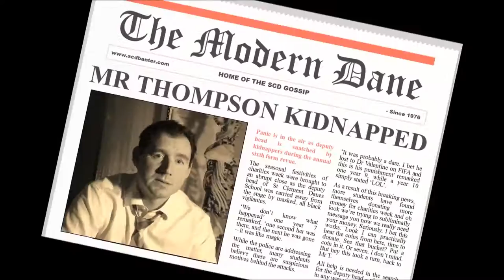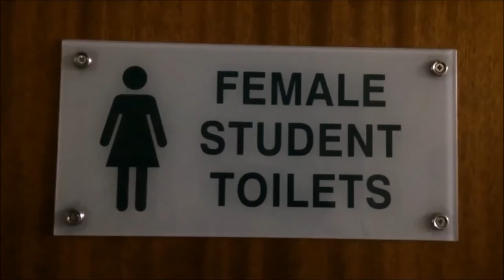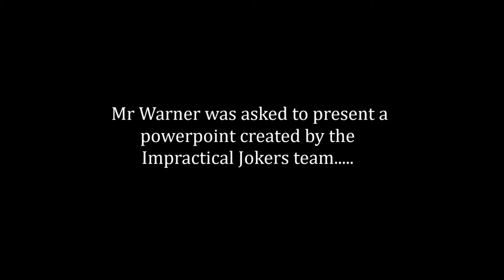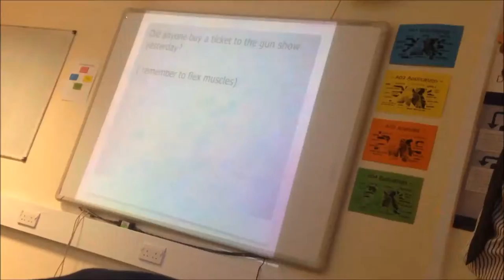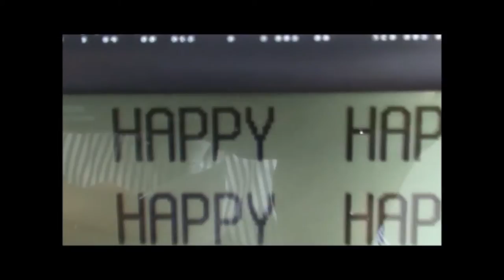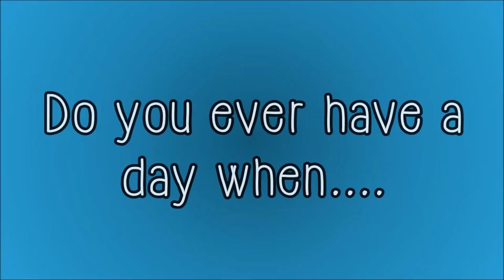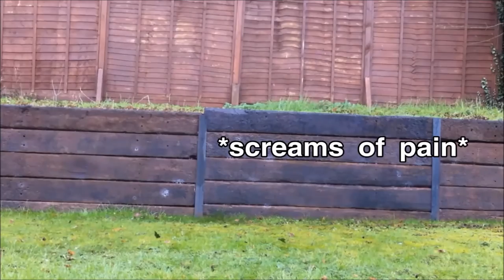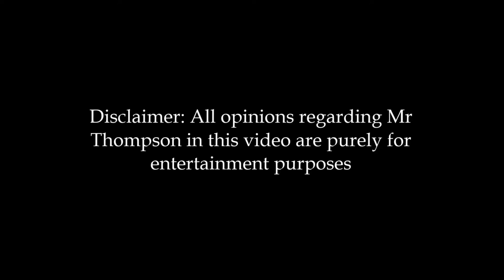SCD Sixth Form Revue 2014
[Viewable on desktop only] The complete Christmas Revue production by St Clement Danes School sixth form students, as a part of charities week in 2014.

Jump to:
Mr Thompson's Kidnap: 01:22
Morph Suit Kidnappers: 02:10
Mirror of Vanity: 04:18
'Teachers': 05:45
David Attenborough: 06:48
'Teachers' Part 2: 08:56
Impractical Jokers: 09:35
Crossbar Challenge: 12:27
Happy: 15:35
Are You Smarter Than Your Child: 19:32
Pimp My Ride: 25:55
Charlie's Angels 28:20
Bad Day Insurance: 29:12
Rugby Dance: 31:06
Dr Who: 34:22
Jackass - BB Gun Endurance: 35:33
Stinging Nettle Roller: 36:54
Bubble Wrap Football: 37:13
Ninjas: 39:28
Mean Girls: 39:58
Teacher Gunging: 40:58
Jingle Bell Rock: 42:10
Final Dance: 43:31

Video credits to Annie Mitchell, Eleanor Budden and Libby Jennings.